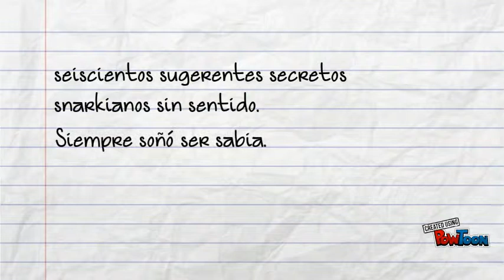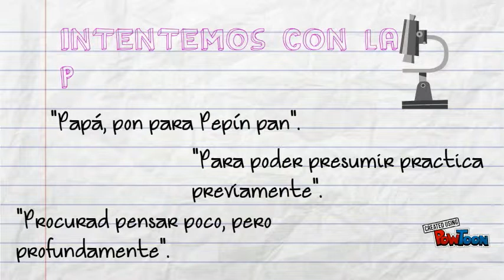Tautograma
juegos de palabras-- Created using PowToon -- Free sign up -- Create animated videos and animated presentations for free.  PowToon is a free tool that allows you to develop cool animated clips and animated presentations for your website, office meeting, sales pitch, nonprofit fundraiser, product launch, video resume, or anything else you could use an animated explainer video. PowToon's animation templates help you create animated presentations and animated explainer videos from scratch.  Anyone can produce awesome animations quickly with PowToon, without the cost or hassle other professional animation services require.